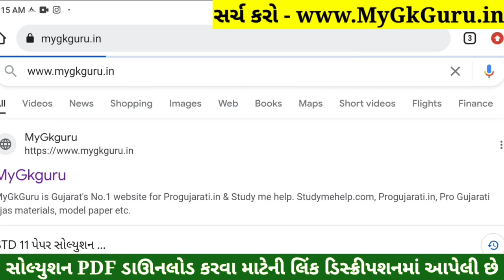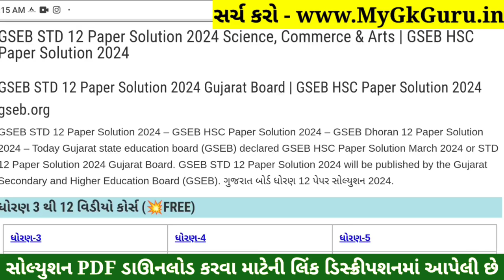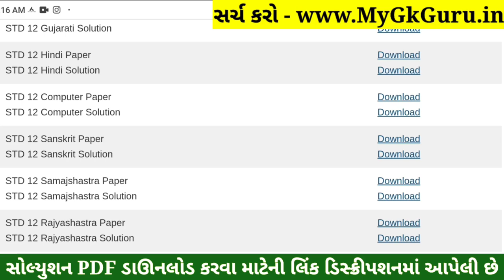STD 12 Samajshastra Paper Solution 2024 100 Marks, STD 12 Samajshastra First Exam Paper Solution 202